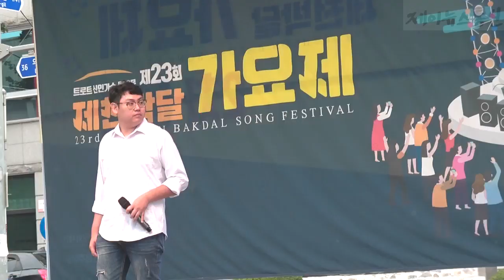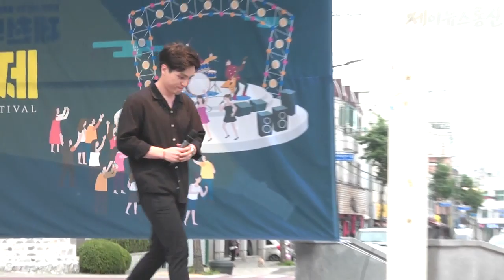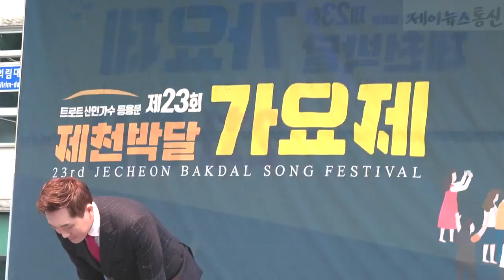제천박달가요제 뜨거운 예심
오랜 전통과 역사를 자랑하는 트롯트 가수들의 등용문 제천박달가요제는 참가 신청자를 모집하고 높은 경쟁률의 박달가요제 본선행 티켓을 거머쥐기 위한 뜨거운 이차예심을 진행하였다

최종예선을 통과한 본선 진출자들은 제천박달가요제에서 각자의 끼와 노래 실력을 선보이며 대상을 비롯한 수상자를 가린다